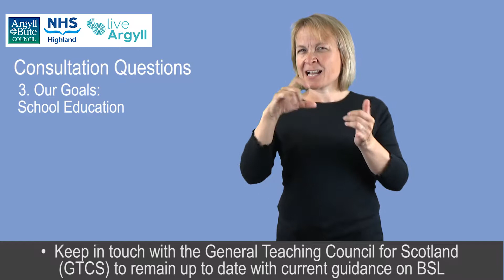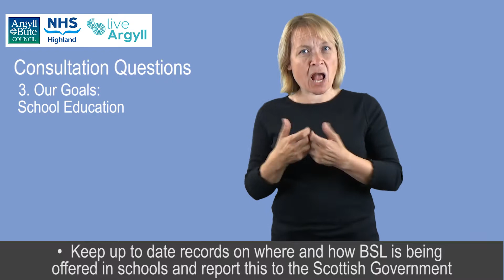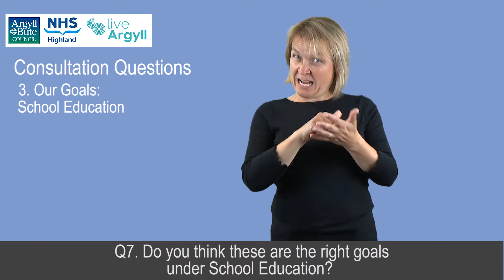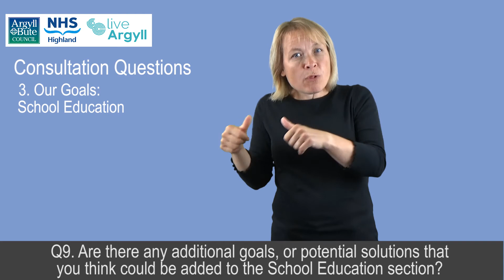Joint Local BSL consultation - our goals for School Education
This video sets out our goals for School Education under the draft joint local British Sign Language (BSL) Plan.